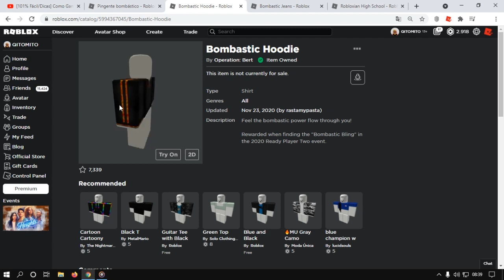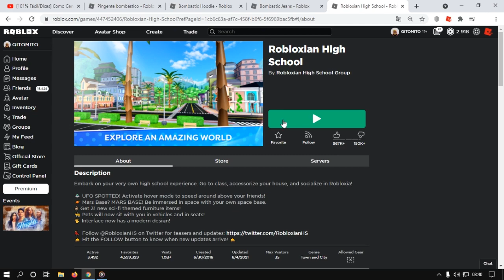Como Ganhar Um kit De Roupa e o item [Bombastic Bling] Roblox Event Ready Player Two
[101% Fácil/Dicas] Como Ganhar o item [Bombastic Bling]